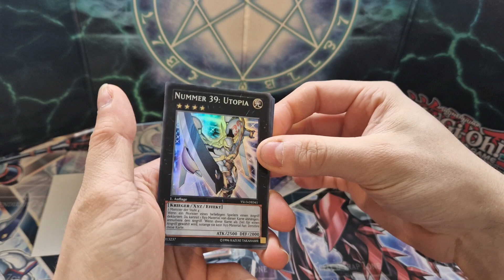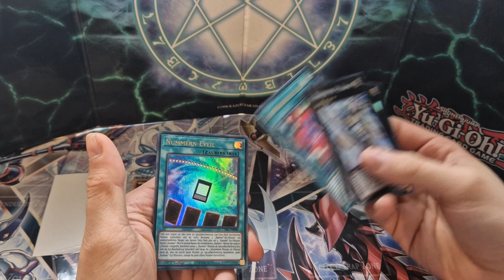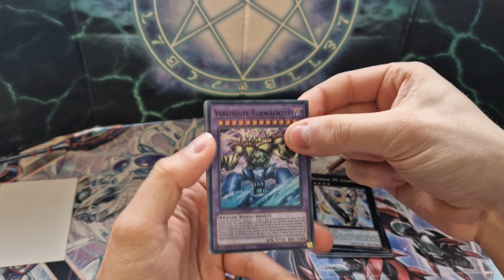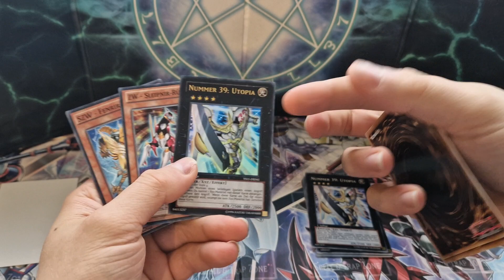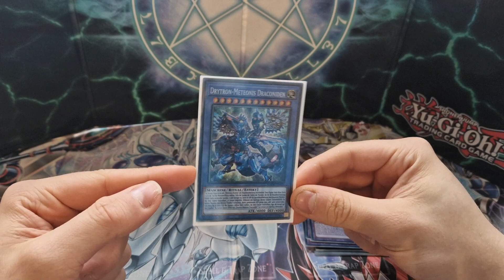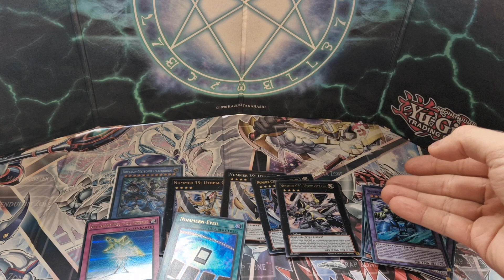Yu Gi Oh Amino Opening nr 75